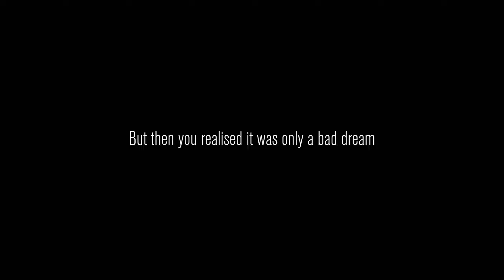Best 40min With Random😂🤣And We Went Viral#gameplay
Content Warning is a 2024 cooperative survival-horror video game published by Landfall Publishing. It was released on April 1, 2024 as a part of Landfall's tradition of releasing a game on April Fools' Day. Wikipedia
Developers: thePetHen, Skog, Philip, Zorro, Wilnyl
Platform: Microsoft Windows
Engine: Unity
Publishers: Landfall Games, Landfall Publishing
Genres: Adventure game, Indie game, Adventure
Mode: Multiplayer video game